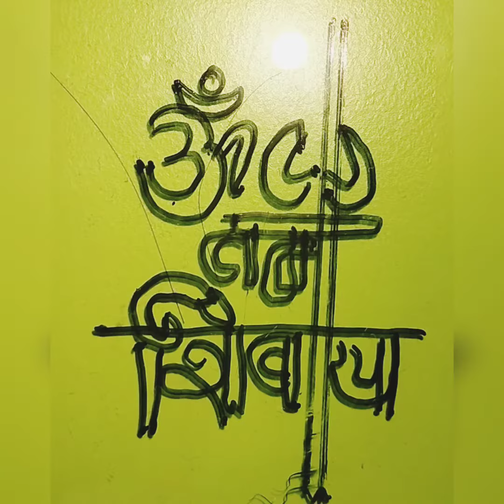Draw beautiful glass paintings